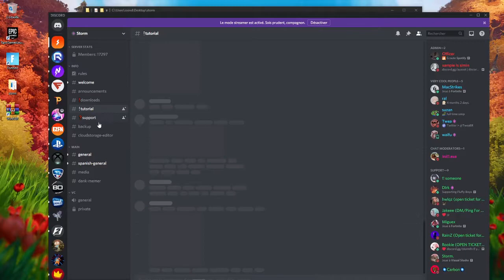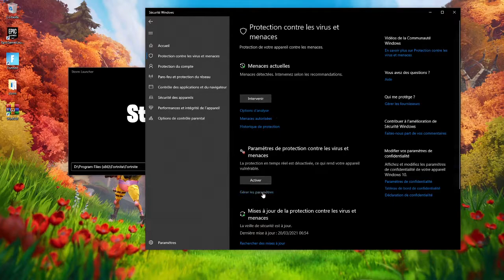Fortnite chapitre 2 saison 6 server Storm 16.50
comment avoir tout les skin et dance...du jeux gratuitement
Rejoigner le serveur BoogieFN ! le serveur storm n'existe plus !

La version de Storm changer à chaque nouvelle version du jeux de base...